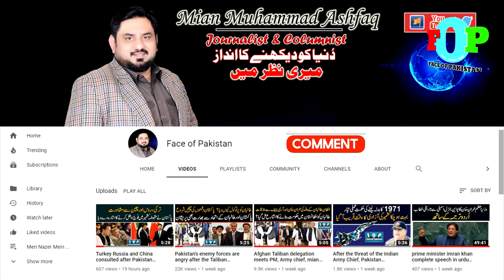ارشد شریف کیس میں بڑی پیشرفت ll عمران خان کی ایک اور بڑی چال ll پاکستان پر مجمی قرض کتںا ھے ؟ ll Mia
Analysis By Mian Muammad Ashfaq
ارشد شریف کیس میں بڑی پیشرفت ll عمران خان کی ایک اور بڑی چال ll پاکستان پر مجمی قرض کتںا ھے ؟ ll Mian Muhammad Ashfaq Analysis
Our analysis is based on information from national and international media and other sources, You can agree or disagree with our analysis In both cases, express your opinion